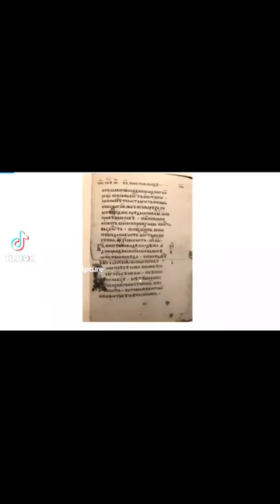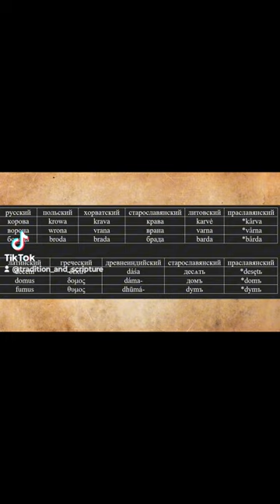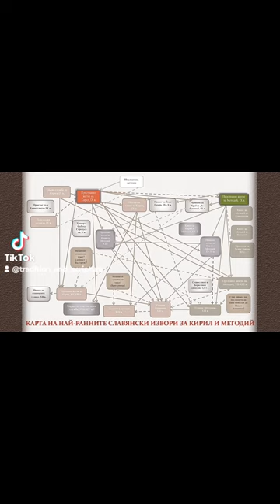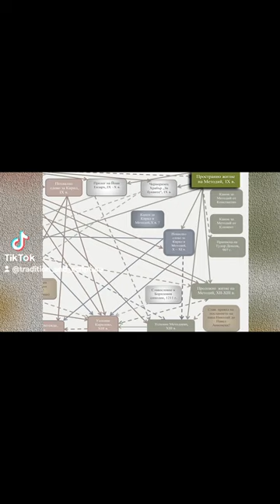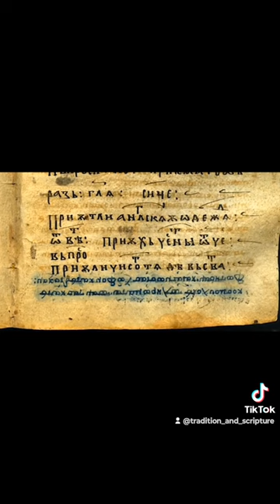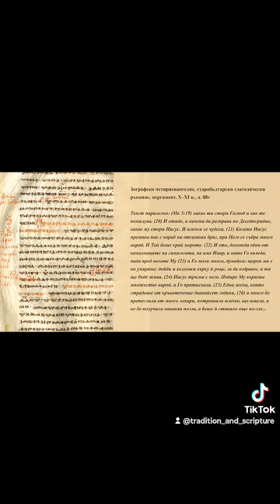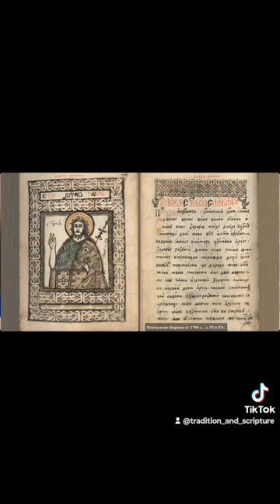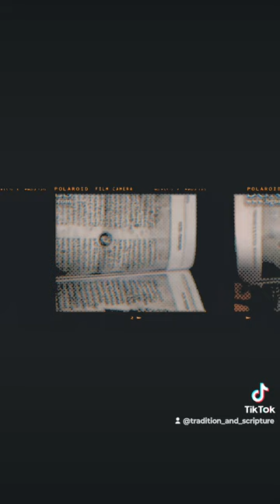☦️Средновековието култура на нормата☦️